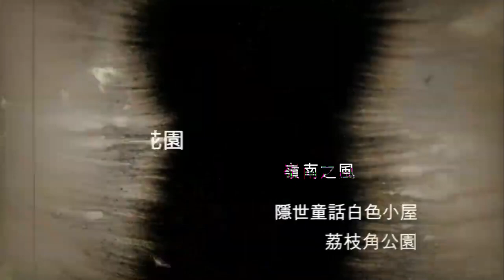美孚皇宮 ｜隱世白色小屋｜尋找愛麗絲花園｜ 嶺南之風｜中式花園｜希臘小屋｜荔枝角公園｜假日好去處｜香港好去處【廣東話｜中文字幕】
👇章節 :
00:00  本集精采片段
00:40  交通
01:48  白色小屋
02:05  嶺南之風
04:39  鳴謝

荔枝角公園當中隱藏了一個「愛麗絲花園」秘景，又稱為小希臘花園，適合情侶、一家大細打卡，拍拖、親子好去處。 荔枝角公園，有不同特色建築風格，最出名的是公園內的嶺南之風，古色古香，島語花香。

交通：美孚站D出口
難度：無 (5分鐘)
門票：免費